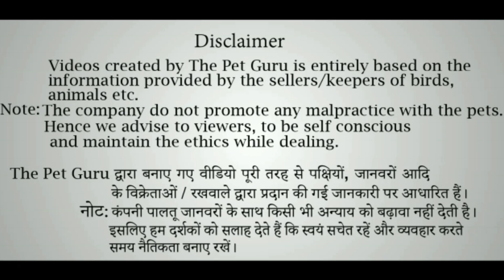african love birds breeding pair in mumbai. 9137560401